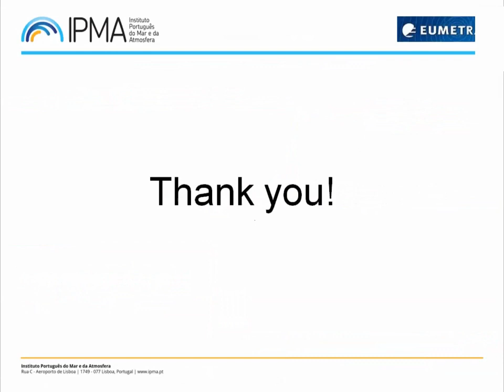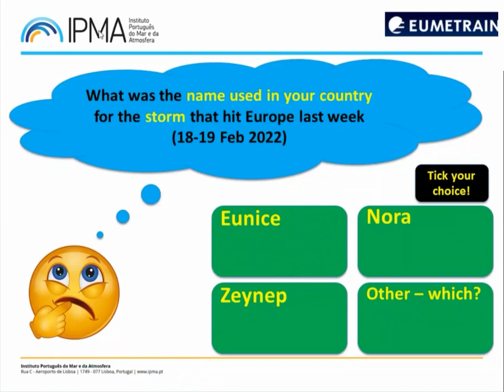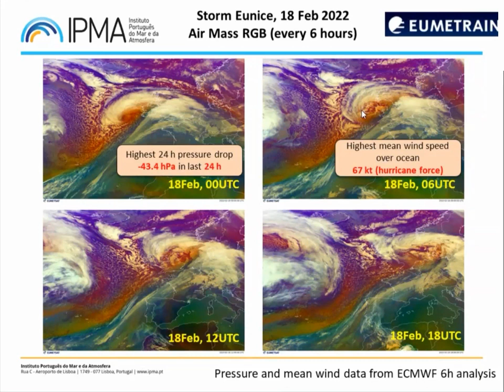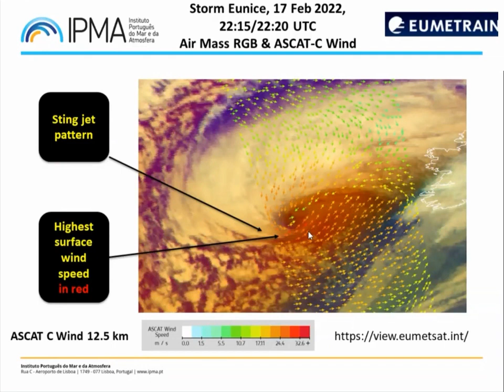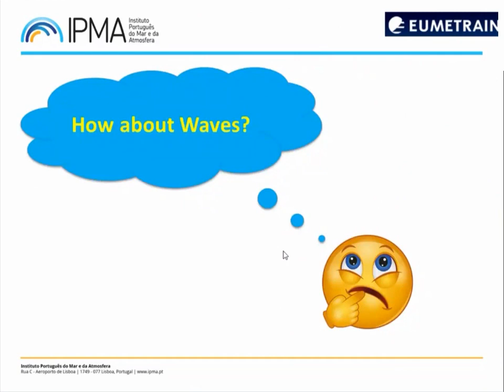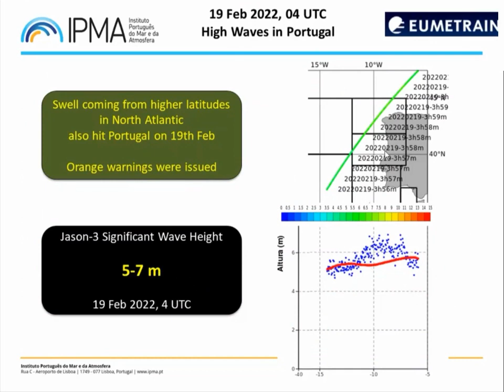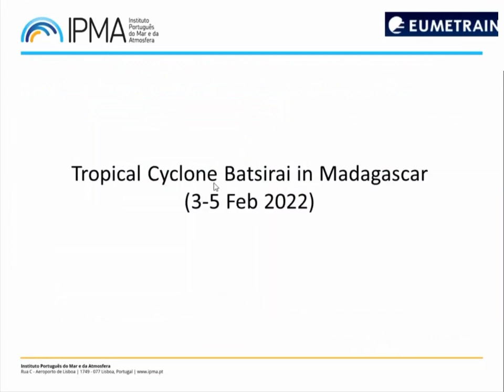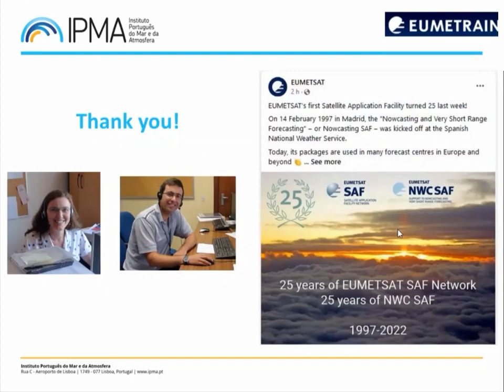EUMeTrain Weather Briefing - February 2022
The second briefing of the year was held by Angela Lourenco and Nuno Moreira from the Portuguese Met Service (IPMA). The briefing started with the analysis of the situation by Angela, where she looked at the current weather, meteorological warnings and several systems that can pose new threats to the countries on its path.
In the second part of the briefing Nuno presented a case on the storm Eunice, a very strong storm that hit western Europe and caused lots of damage and some human casualties. Nuno analysed the development, winds from polar satellites and waves produced by the storm. At the end he shortly analysed the tropical cyclone Batsirai near Madagascar and a dust event that happened over the Atlantic and in western Europe.
Once a month EUMeTrain organizes a Weather Briefing open to everyone to discuss the present weather situation. The basis of the discussions are today's and recent satellite images and the corresponding numerical weather prediction data. A basic knowledge on conceptual models used in satellite meteorology is of advantage to follow the presentations. The Weather Briefings are performed by meteorologists from Croatia, Portugal, Finland, Germany, Austria and Hungary. The sessions are recorded and made available on the internet.

- Can I take part?
Participating in a weather briefing is free of any costs. You do however need to register in order for us to send you the invitation(s). Registration can be done by directly following the link on the EUMeTrain main page, or by using the calendar at the EUMeTrain main page by clicking on the date of the briefing.